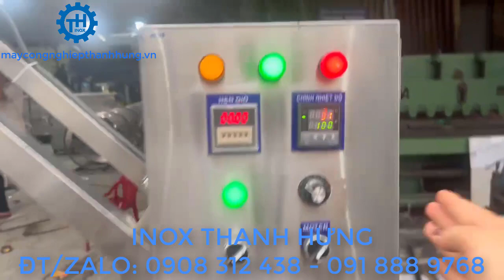(BỘ ĐÔI) CHẢO XÀO NHÂN KHUẤY LỆCH TÂM 100 LÍT - MÁY SÊN NHÂN ĐA NĂNG SÊN ĐƯỢC 25KG - 30KG NHÂN/MẺ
video trên inox công nghiệp Thanh Hưng GIỚI THIỆU CHẢO XÀO NHÂN CÔNG NGHIỆP CỦA THANH HƯNG SẢN XUẤT và  bán trên thị trường với giá xuất xưởng.
- Vật liệu:                    Inox 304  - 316
- Cấu tạo:                    3 lớp – 2 lớp – 1 lớp
- Nhiên liệu:                Điện – Gas - Than củi
- Cánh khuấy:              Lệch Tâm – Đồng Tâm
- Kích thước:               Theo yêu cầu
- Tốc độ cánh khuấy: 0 – 40 vòng/phút
- Cài đặt được:            Nhiệt độ - Thời gian – Cánh khuấy
- Chảo có thể nghiêng 90 độ
- Có bánh xe di chuyển

Chảo xào nhân công nghiệp hay còn gọi là Máy xào nhân hay Nồi xào nhân.
Hiện nay Có nhiều loại chảo xào nhân công nghiệp, tùy theo nơi sản xuất, tùy theo nhu cầu, tùy theo sản phẩm sên xào, và tùy theo số tiền mà khách hàng đầu tư inox Thanh Hưng sẽ tư vấn cho khách hàng loại phù hợp nhất. Mang lại hiệu quả kinh tế cao.
Chảo xào nhân được làm hoàn toàn bằng inox 304 hoặc inox 316 cao cấp. Với cấu tạo 3 lớp, 2 lớp, 1 lớp. Nhiên liệu sử dụng bằng điện 1 pha gia đình, hoặc 3 pha, cũng có thể dùng bằng gas thậm chí là than củi.
Cánh khuấy sẽ có 2 loại là loại lệch tâm cao cấp hoặc loại cánh khuấy đồng tâm. Sử dụng hoàn toàn bằng điện tự động sẽ giảm đáng kể nhân công lao động. Tốc độ cánh khuấy quay sẽ từ 0 – 40 vòng/ phút và điều chỉnh nhanh chậm nhờ biến tần.
Bảng tủ điện của chảo được đặt rời và có đồng hồ hiển thị thời gian và nhiệt độ nấu của chảo.
Chảo cũng có thể nghiêng 90 để lấy nguyên liệu ra một cách dễ dàng bằng tay quay hoặc bằng công tắc nhấn nút hiện đại
Tất cả các loại chảo đều có bánh xe chịu lực và tăng đơ tăng giảm để di chuyển dễ dàng hoặc kê trên các bề mặt không bằng phằng.

Đây là mặt hàng bán chạy nhất mà inox công nghiệp Thanh Hưng đã sản xuất và bán với giá rẻ tại xưởng. Và miễn phí ship cho khách hàng trong nội thành TP HCM, Khách hàng ngoài TP sẽ được hỗ trợ ship ra Chành xe và Hướng dẫn sử dụng qua điện thoại.
Đ/C: 86A PhẠM Đăng Giảng, Bình Hưng Hòa, Bình Tân, TP HCM.
Đ/C Xưởng: 163/8 Phạm Đăng Giảng, Bình Hưng Hòa, Bình Tân,TP HCM
ĐT: 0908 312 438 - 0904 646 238 – 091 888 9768
facebook: Máy công nghiệp Thanh Hưng